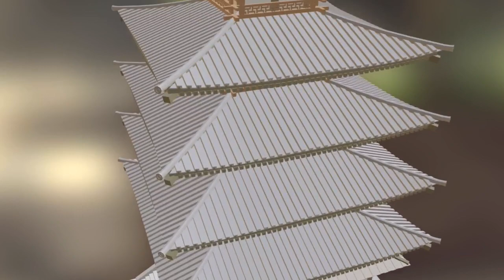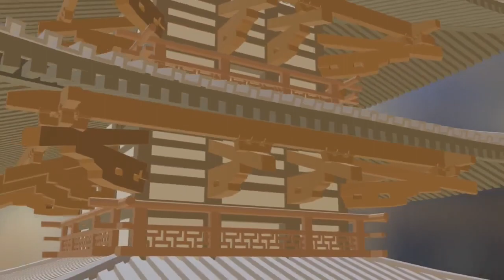HoryuJi 法隆寺 Phap Long Tu#sale realestate rental immobilier batdongsan travel #2022 #2023